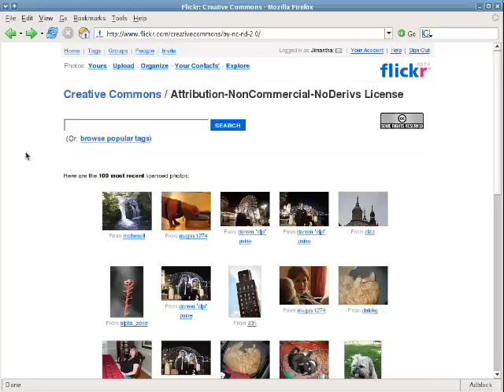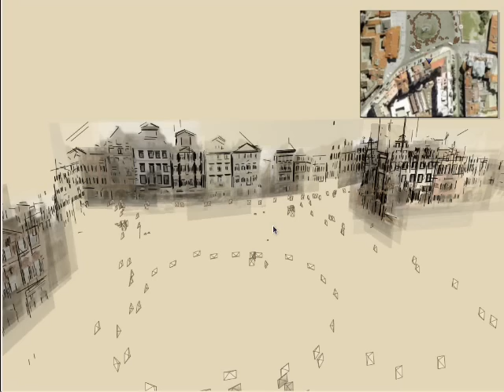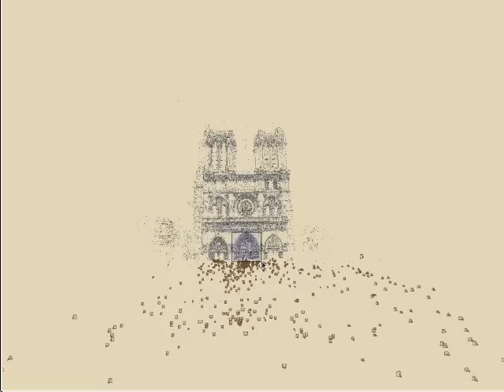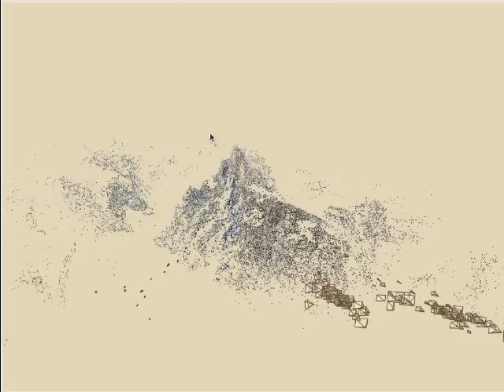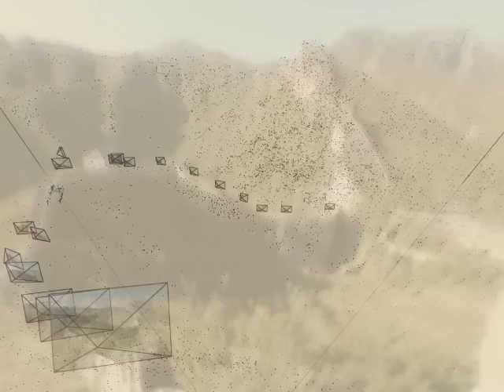3D Photo Tourism - Amazing.